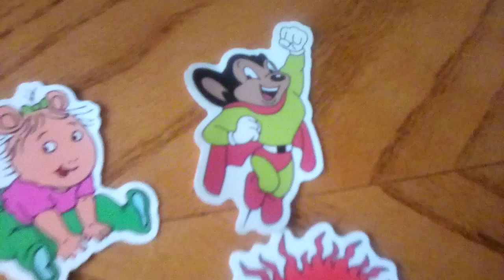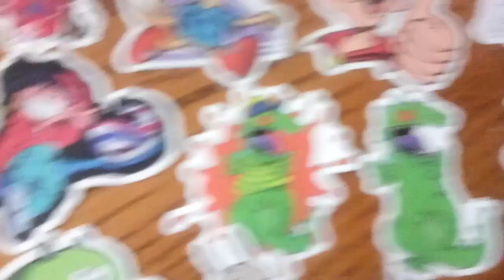My Cartoon Stickers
A really great friend of mine also co-worker gave these to me